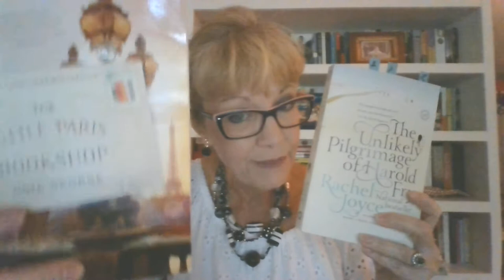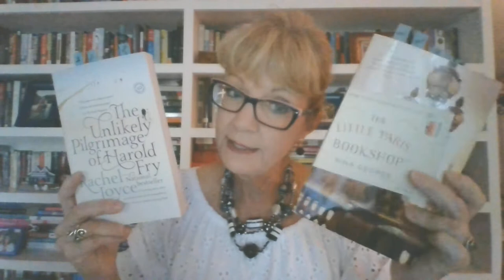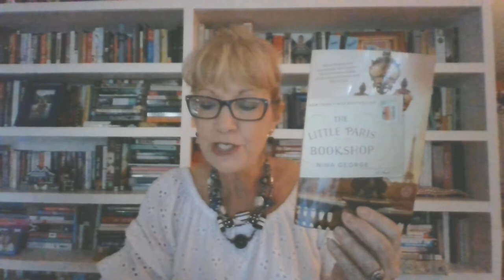Pink's Picks: Recommendations from a retired English teacher. Episode 3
Today's titles are: The Unlikely Pilgrimage of Harold Fry, by Rachel Joyce and The Little Paris Bookshop, by Nina George.  The novels share a number of commonalities:

1) both are written by female authors convincingly portraying older, male protagonists, dynamic characters who undergo profound change: physically, mentally, and emotionally;

2) both writers dedicated the books to their deceased fathers;

3) both begin with maps, one of England, the other of France, that really come in handy while reading;

4) both plots detail lengthy journeys- Harold's by foot, Jean's by boat and car-  odysseys that begin in Spring and end in Fall;

5) both stories feature colorful, well-developed characters that Harold and Jean meet along the way to their destinations; and,

6) both pieces begin with a letter- from a woman- that is the impetus for their journeys.

One title is (in small part) Christian allegory, the other is an ode to the healing power of books. Both pieces depict the metaphorical journey we travel navigating the world of grief. Sometimes comical, others tragic and bittersweet,  Harold's and Jean's journeys, for the reader, are well worth the trip!

Coming up on Episode 4, the controversial American Dirt.

Until then, stay safe, keep reading and do your homework! :)